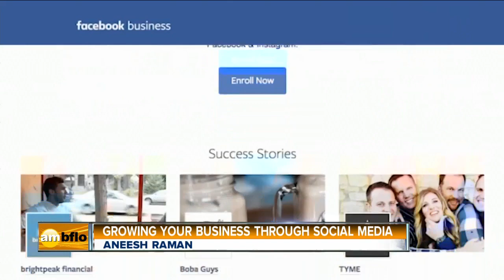Growing Your Business Through Social Media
Technology and social media are an important part of our daily lives, whether it’s listening to music, watching a movie or connecting with friends on Facebook.   Now, a new study from the US Chamber of Commerce and Facebook as examined the critical role social media plays in the success of small businesses and consumers. Linda talks with Aneesh Raman, manager of Facebook Global Economic Impact Programs who shares important information from that study. ECONOMY.FB.COM